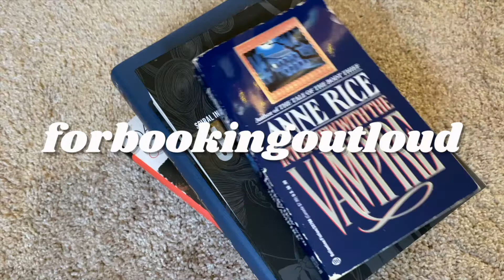The Tag about Tags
I was tagged by A Kupel Books a few months ago to talk about Tag videos.  Here are my answers to these questions!

Hello, I'm Liz and I'm an avid reader and teacher.  I’m excited to talk about books with others.  Let's start a conversation about something you recently read!

Prompts:
1. Tag Firsts: did you do the BookTube Newbie Tag? If not, what was your first tag? Do you choose to watch Newbie Tags?
2. Tag Emotions: what feelings do tags provoke in you? Tag joy and delight? Tag boredom and resentment? Tag guilt or anxiety? Even tag envy?
3. Tag Favorites: what kind of tags do you like most and least, to do and to watch?
4. Tag Style: how do you tag? Do you have a system for keeping track of when you are tagged or tags you plan to do? Do you prepare to do tags or just wing it?
5. Tag Memories: of the tags you have watched, done or created which have stuck in your memory? Are there any you would like to revisit or revive?
6. Tag People